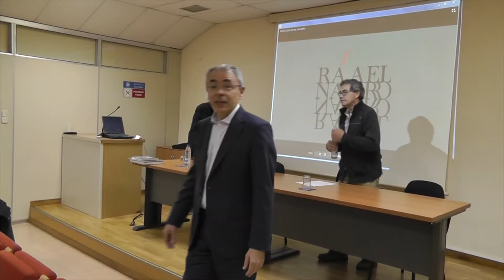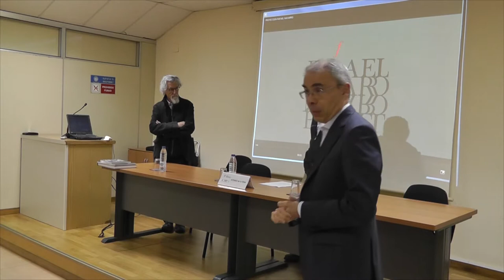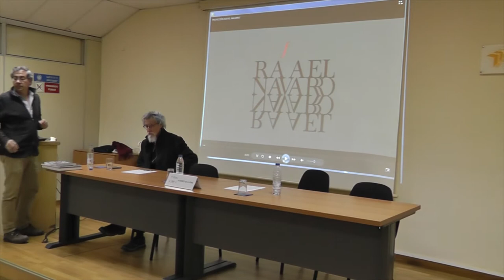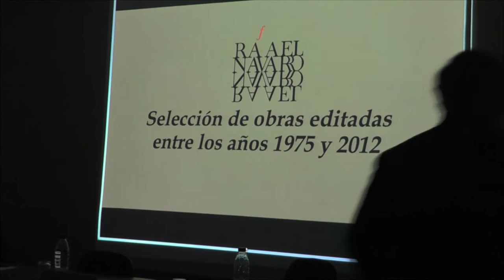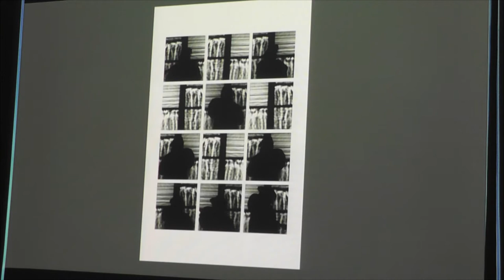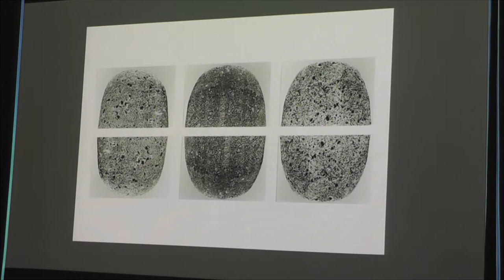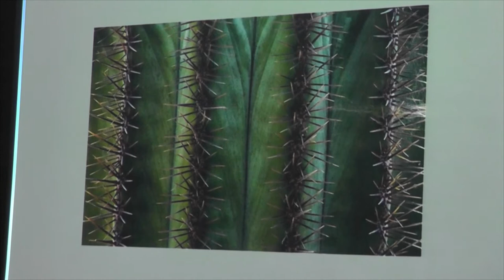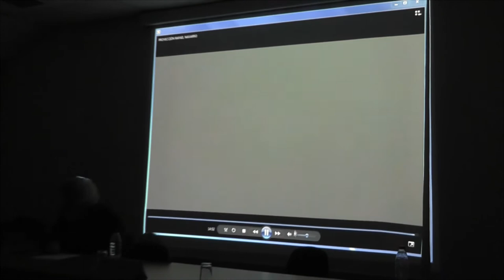Ateneo 301 EINA. La fotografía de Rafael Navarro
Ateneo EINA. Sesión 301
Rafael Navarro